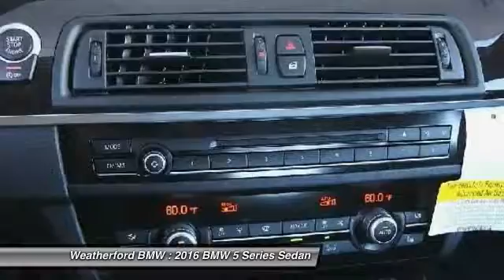2016 BMW 5 Series Weatherford BMW - SF Bay Area - Berkeley, CA 161732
2016 BMW 5 Series  - Stock#: 161732 - VIN#: WBA5A5C57GG355222

Weatherford BMW
735 Ashby Ave

Check out this 2016 BMW 5 Series.   Navigation, Moonroof, Keyless Start, Dual Zone A/C, Onboard Communications System, Turbo Charged Engine, DARK WOOD TRIM, Aluminum Wheels. 528i trim, Alpine White exterior and Black SensaTec interior. EPA 34 MPG Hwy/23 MPG City! AND MORE!br /br /KEY FEATURES INCLUDEbr /Navigation, Sunroof, Rear Air, Turbocharged, iPod/MP3 Input, CD Player, Onboard Communications System, Aluminum Wheels, Keyless Start, Dual Zone A/C. MP3 Player, Keyless Entry, Child Safety Locks, Steering Wheel Controls, Electronic Stability Control. br /br /OPTION PACKAGESbr /DARK WOOD TRIM. BMW 528i with Alpine White exterior and Black SensaTec interior features a 4 Cylinder Engine with 240 HP at 5000 RPM*. br /br /EXPERTS RAVEbr /The base front seats are some of the comfiest and most supportive found in any car, and the available multicontour seats are even better, providing a wide range of adjustments and sublime support for all driving scenarios. -Edmunds.com. Great Gas Mileage: 34 MPG Hwy. br /br /VISIT US TODAYbr /Weatherford BMW of Berkeley is dedicated to providing you with an ownership experience worth raving to your friends about. We offer a brand new facility with over 400 cars to choose from and 200 cars to view Indoors! br /br /Horsepower calculations based on trim engine configuration. Fuel economy calculations based on original manufacturer data for trim engine configuration. Please confirm the accuracy of the included equipment by calling us prior to purchase. br / Contact the dealership today.